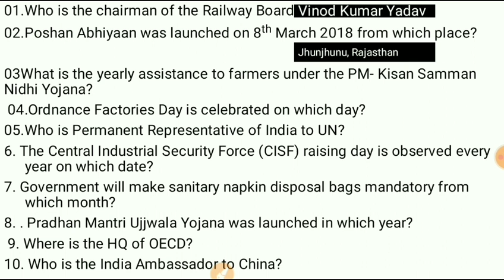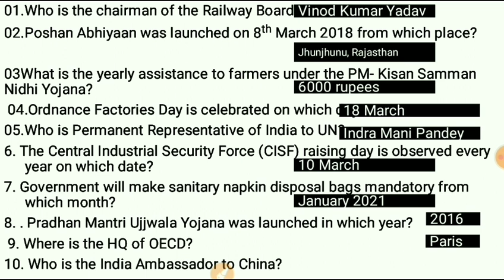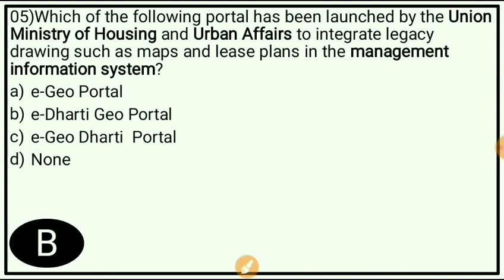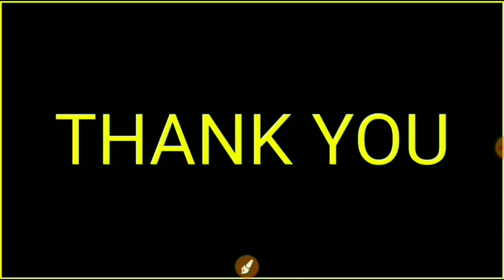Assam Current Affairs 2020|APSC,GU B.Ed, Assam Police,PNRD,DHS Current Affairs|24 October 2020|#271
Pdf:Study Foundation